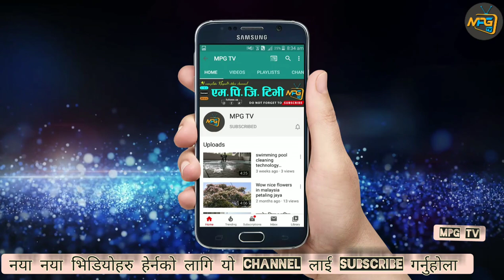केल जाँदै गर्दा पेटालिङ जाया मलेसिया | Malaysia Vlogs | Malaysia petaling jaya | Sunil Vlogs